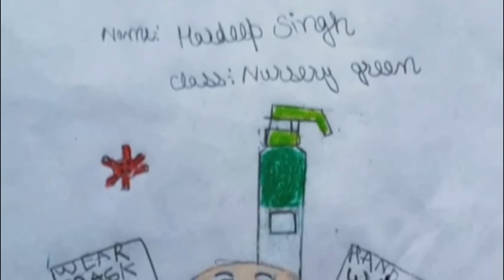Students of Baramulla utilise their time by honing their artistic skills.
Students of Baramulla utilise their time by honing their artistic skills. Their paintings spell out the most important COVID19 advisories.
Chinar Corps applauds their productivity and creativity.